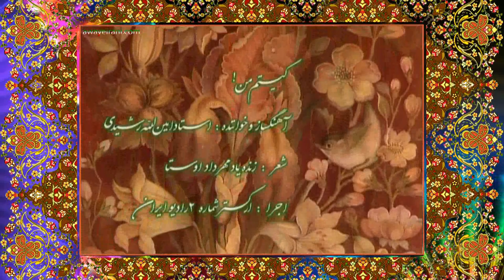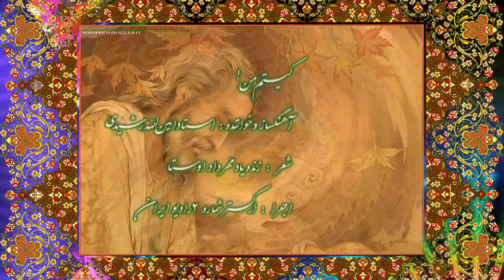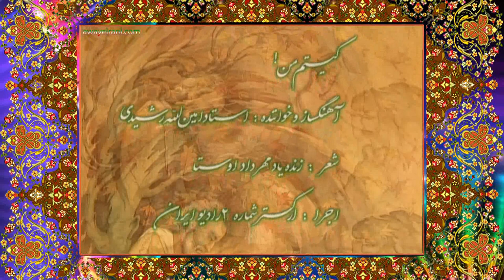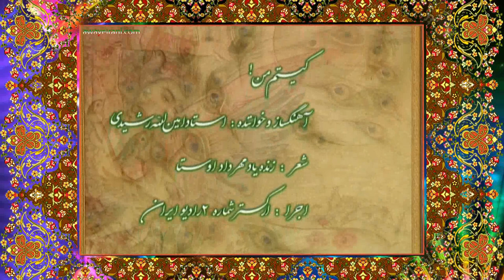کیستم من،آهنگ وخواننده امین الله رشیدی،شعر از مهرداد اوستا،ارکستر 2 رادیو،تصویروتدوین محمد رضا جعفری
آثار امین الله رشیدی همواره حس و حال طبیعن و گل و گیاه و دریا را دارد،در این نماهنگ تصویری بر روی آثار نگارگری از استاد عزیز محمد باقر  آقا میری خس و خال و فضای آرامشی به مخاطب میدهد
لذت ببرید
محمد رضا جعفری
آذز 1399
تهران
سعادت آباد

Make the world beautiful
We are all human and the same
Respect each other
My world house is everywhere
All beliefs are respectable as long as they do not harm humanity

امین‌الله رشیدی (زاده چهارم اردیبهشت ۱۳۰۴ در راوند کاشان ) خواننده و آهنگساز ایرانی است. آهنگ‌سازی و خوانندگی رشیدی در رادیو ایران از سال ۱۳۲۷ خورشیدی آغاز و تا پایان سال ۱۳۴۴ به‌طور پیوسته ادامه داشته و در این مدت بیش از ۱۲۰ آهنگ ساخته است. رشیدی نوهٔ دختری ادیب بیضائی و از خویشاوندان بهرام بیضایی کارگردان ایرانی است.
امین‌الله رشیدی در ۴ اردیبهشت ۱۳۰۴ در راوند کاشان از پدری کشاورز و مادری شاعرزاده (دختر ادیب بیضایی آرانی) و شاعرمنش متولد شد. در چهارماهگی او را به کاشان آوردند و تحصیلات ابتدایی و متوسطه را در آن جا به پایان رساند. بلافاصله پس از پایان تحصیل در یکی از دفاتر اسناد رسمی کاشان مشغول به کار شد و در سال ۱۳۲۵ به تهران نقل مکان کرد. وی در سال ۱۳۴۴، بنا به مقتضیات شغلی از کار در رادیو استعفا داد.

رشیدی در سال ۱۳۳۶ خورشیدی، با دختری اهل کاشان ازدواج کرد که حاصل آن دو فرزند دختر و پسر (افسانه و صبا) است. فرزندان او نیز از ذوق موسیقایی بهره‌ای شایسته دارند.

وی در اردیبهشت ۱۳۹۵ در سن ۹۱ سالگی، در برنامه خندوانه شبکه نسیم شرکت کرد. وی در انتخابات ریاست جمهوری ۱۳۹۶ برای کاندیدا شدن نام نوشت، ولی شورای نگهبان به خاطر کهولت سن و سیاستمدار نبودن صلاحیتش را رد کرد.
در ضمن تحصیل، نقاشی قالی ایرانی را نزد استادان آن زمان، محمد دبیر الصنایع و حسن نقش‌پور اراکی فرا گرفت و در زمانی کوتاه تا مرحلهٔ طراحی و ابتکار پیش رفت. همزمان، مقدمات نوازندگی تار را نیز نزد حسن نقش‌پور آموخت.

رشیدی از راه شنیدن صفحات گرامافون و آثار خوانندگان دهه ۱۳۲۰ رادیو ایران با ردیف آواز ایرانی آشنا گردید. در اوائل ورود به تهران اصول نت‌خوانی را نزد موسی معروفی در کلاس‌های شبانه هنرستان موسیقی (تالار وحدت کنونی) و نیز به مدت یکی دو ماه در کلاس موسیقی مسعود معارفی فرا گرفت. وی یکی از نخستین خواننده‌های ایرانی آشنا با خط بین‌المللی موسیقی (نت) است.[۱] او همچنین تئوری آواز را نزد دکتر مهدی فروغ در هنرستان موسیقی آموخت. پس از یادگیری نت، نوازندگی تار را رها کرد و از آن پس نت آهنگ‌هایی را که می‌ساخت، بدون استفاده از ساز، به روی کاغذ می‌آورد.

در سال ۱۳۲۸، موسی معروفی واسطه آشنایی رشیدی و علی‌محمد خادم میثاق رهبر یکی از ارکسترهای رادیو ایران، گردید. او از همان سال به عنوان خواننده و آهنگساز فعالیت خود را در رادیو آغاز نمود و نخستین بار ترانه رنج جدایی از ساخته‌های موسی معروفی را در مایه افشاری با ارکستر نامبرده در رادیو اجرا کرد.

وی همزمان در برنامه‌های موسیقی ارتش که شب‌های جمعه ساعت ۷:۳۰ بعد از ظهر از رادیو ایران پخش می‌شد، در ارکستری به سرپرستی علی تجویدی می‌خواند و در چند برنامه رادیویی محمد بهارلو نیز شرکت نمود.

رشیدی در مدت فعالیت در رادیو ایران حدود ۱۲۰ آهنگ ساخت. شعر برخی از ساخته‌هایش سروده خود اوست (مانند ترانه دریا) اما آهنگ‌های وی بیش‌تر برای اشعار تورج نگهبان، بیژن ترقی، مهرداد اوستا، فریدون مشیری، رضا ثابتی، نظام فاطمی، ابوالقاسم حالت، نواب صفا، عبدالله الفت و پرویز وکیلی ساخته شده‌اند.

اغلب ساخته‌های رشیدی توسط ارکسترهای شماره ۱ و ۲ رادیو ایران اجرا شده‌اند که از نوازندگی و همکاری حبیب‌الله بدیعی، پرویز یاحقی، همایون خرم، عباس شاپوری، محمد میرنقیبی، انوشیروان روحانی، ولی‌الله البرز، یاوری، حدادی و دیگران برخوردار بودند. این اجراها تحت نظارت و سرپرستی مشیر همایون شهردار و حسین‌علی ملاح ضبط و پخش شده‌اند.رشیدی با آذر عظیما و فرخنده عمیمی نژاد از خوانندگان پیشکسوت رادیو ایران نیز تصانیف دو صدایی اجرا کرده است.

شیوه رشیدی در خوانندگی و آهنگ‌سازی، مرز میان سنت و نوگرایی می‌باشد؛ به قول خودش حد وسط را انتخاب کرده‌است. او می‌گوید: «اگر این میانه‌روی و اعتدال در تمام امور دنیا جاری بود چهره جهان و زندگی خیلی زیباتر و مطبوع‌تر از آنچه تا کنون هست می‌بود.»

رشیدی دربارهٔ موسیقی کلاسیک و ردیف آوازی که سینه به سینه حفظ شده و کامل‌ترین صورت آن به وسیله موسی معروفی نت‌نویسی شده‌است، نظریاتی دارد و معتقد است که در اجرای آوازها، به شرط حفظ اصالت ایرانی و به خصوص تلفیق آن با شعر پارسی، باید شیوه‌ای نو ایجاد کرد و از تکرار مکررات آن هم به‌طور گسترده امساک نمود.
وجود همه هنرمندان عزیزمون سلامت